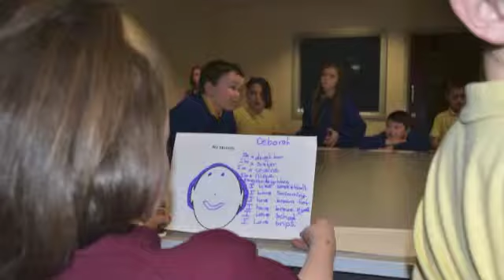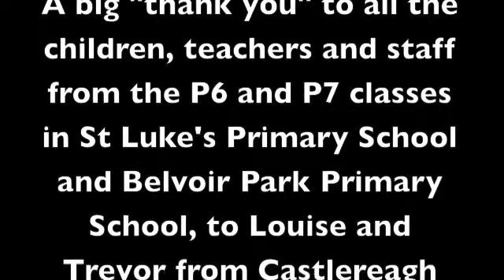St Luke's and Belvoir Park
New twinning, new friendships, new history